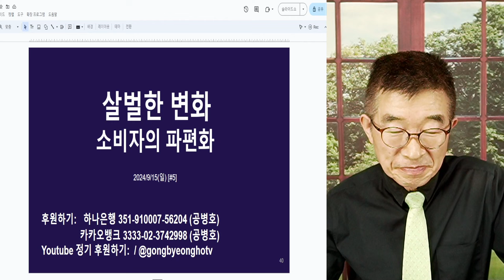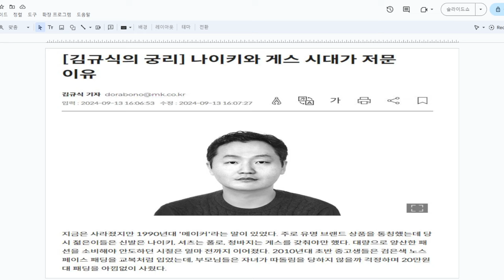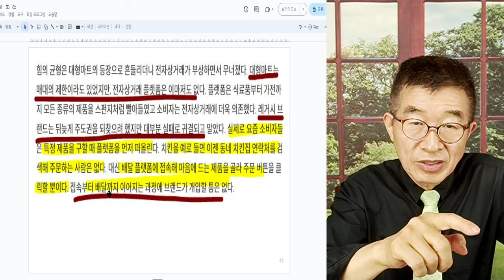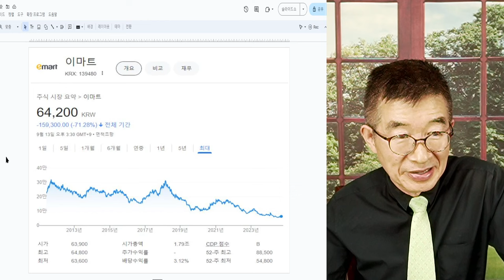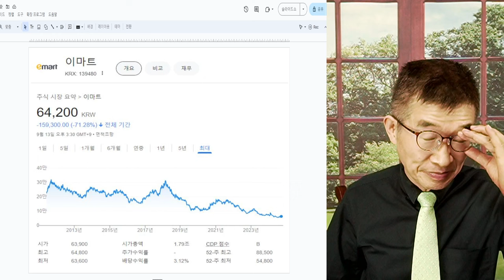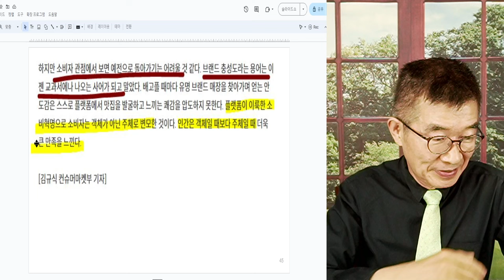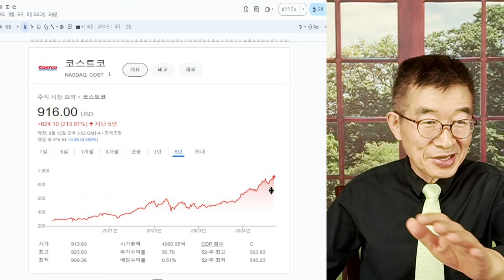살벌한 변화 / 소비자의 파편화 / 블랜드 프레미엄, 급속한 추락 [공병호TV]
Bitcoin : 3MTW849AkP2ftLeSK2teZHMmzLu7Z83s9U